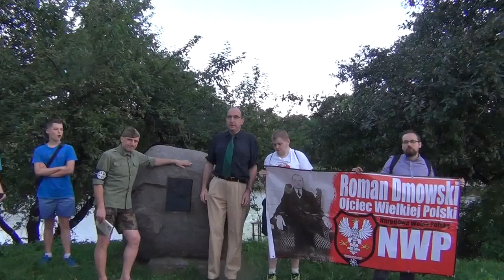153 urodziny Romana Dmowskiego : Jabonowski i Narodowa Wolna Polska mp4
Kanał powstał w imię wolności słowa na YT który staje się polityczny... Materiał, który państwo widzicie jest skopiowanym materiałem z głównego kanału, gdzie poblokowaliśmy na czas nieokreślony wszystkie materiały, by zachować nasz kanał i by móc go odnowić za jakiś czas...
takie czasy... ciężkie dla Polskich Nacjonalistów!

Czołem Wielkiej Polsce!